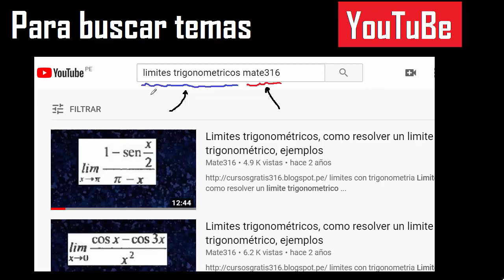Convertir 90 grados sexagesimales a radianes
sexagesimales a radianes
convertir de sexagesimal a radian
transformar de sexagesimal a radian